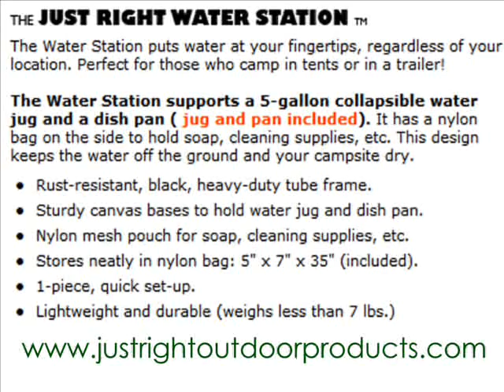Just Right Water Station, Invention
The Water Station puts water at your fingertips, regardless of your location. Perfect for those who camp in tents or in a trailer!

The Water Station supports a 5-gallon collapsible water jug and a dish pan ( jug and pan included). It has a nylon bag on the side to hold soap, cleaning supplies, etc. This design keeps the water off the ground and your campsite dry.

Rust-resistant, black, heavy-duty tube frame.
Sturdy canvas bases to hold water jug and dish pan.
Nylon mesh pouch for soap, cleaning supplies, etc.
Stores neatly in nylon bag: 5" x 7" x 35" (included).
1-piece, quick set-up.
Lightweight and durable (weighs less than 7 lbs.)